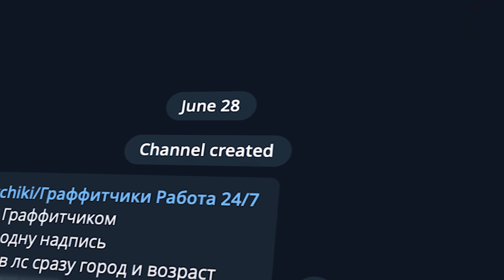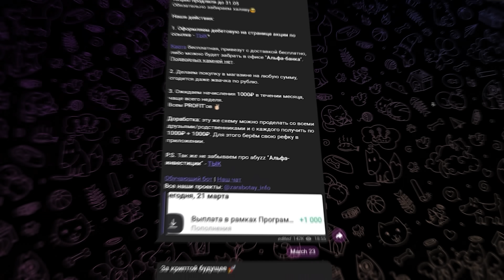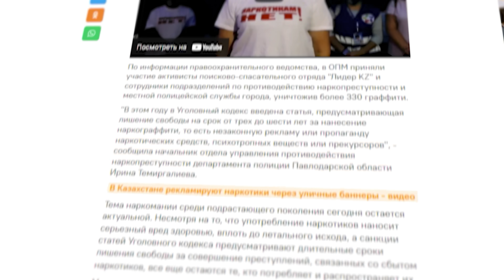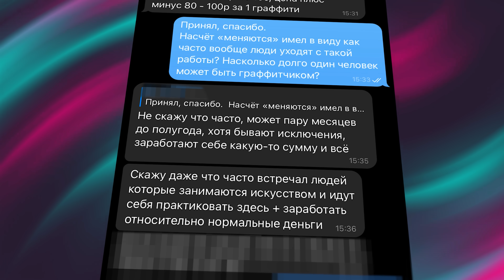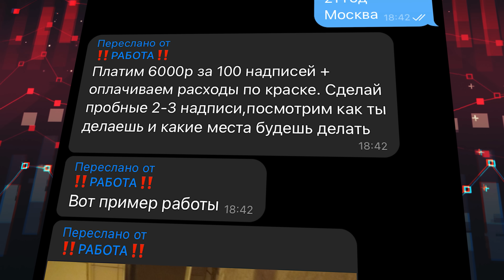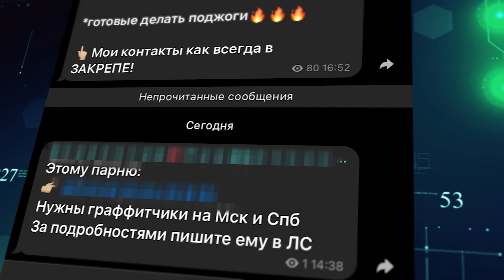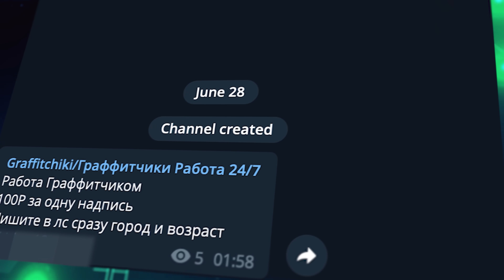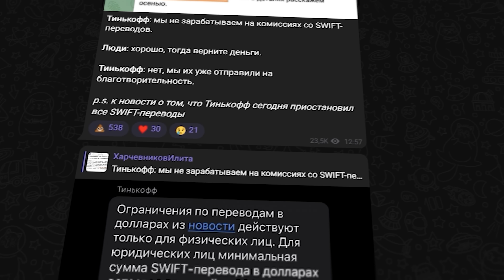Кто такие Граффитчики?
Разворот!

Кто рисует рекламу даркнет магазинов на стенах вашего дома? Я уже множество раз рассказывал вам об особенностях профессий, связанных с рынком запрещенных веществ. Спортики, кладмены, дропы – все они так или иначе работают в данной нише, однако сегодня я расскажу вам о еще более интересном и криминальном способе заработка, ведь я уверен все вы не раз видели огромные надписи со ссылками в телеграм на стенах многоэтажек и панельных домов. Кто такие граффитчики? Когда образовалась данная профессия и насколько опасной является данная работа? Как легко устроиться граффитчиком и сколько получают такие специалисты?